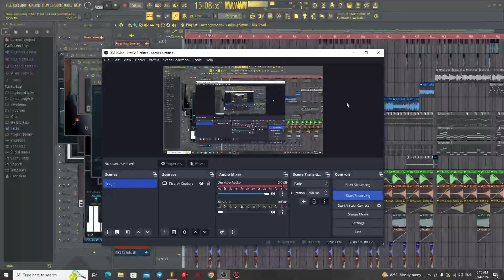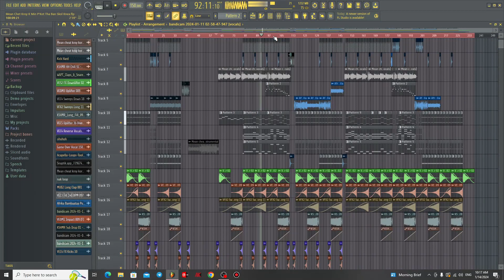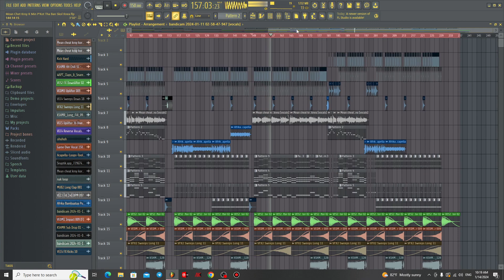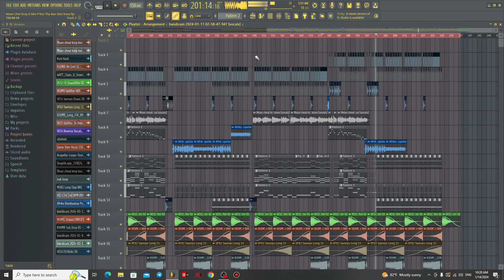Tra Remix - Mean Chet Kroy Kor Min Pkot Tha Ban Skol Knea Techno Style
Free FLP - Tra Remix - Mean Chet Kroy Kor Min Pkot Tha Ban Skol Knea Techno Style 2024
- Sponser Me By :
- ABA : 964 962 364 ( Seng Chetra )
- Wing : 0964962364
- Link FLP : 1K View
- Sell Project
- Open Request Music $$

 / sengchetra63